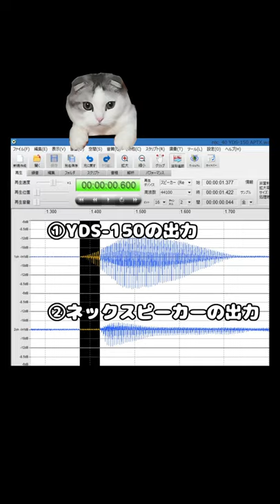YDS-150 Blutoothワイヤレス化。音の遅延を測ってみた。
サックス演奏にあこがれ、 YDS-150 購入したずぶの素人です。

Blutoothワイヤレス化で音の遅延を測ってみました。(所有物数点)

ボイスレコーダのMICからヘッドホーン出力までの遅延が7msだったのでこれで、ネックスピーカーの音を拾うことにしました。
測定系の接続方法、遅延時間は動画を参照してください。

なお、
Bluetoothの遅延の大小が商品の優劣にはなりません。
商品の本来の目的あった使用をすれば問題はありません。

また、遅延有無判定は私の感じ方によります。

機材
Bluetooth 送受信機(切替式)　SANWA MM-BTAD5
コーデック：SBC、apt-x、apt-X Low Latency、バッテリー内臓

コーデック：SBC、aptX、バッテリー内臓

測定機材(カセットテープの音源をMP3にするために所有していたもので久々の使用でした。)

②USBオーディオインターフェイスUW10(生産終了。類似品で測定は可能です。)

ゆっくりMovieMaker3でカットした動画がAviUtl変換で反映されない件

動画をAviUtlでカットしたものをプラグイン出力したものをMovieMaker3の動画追加で解決。(動画カットが正常に反映されない可能性がある。のポップアップが表示されるが)
動画編集がかなり面倒になるが、AQUOS携帯の動画との相性が悪いと推測します。